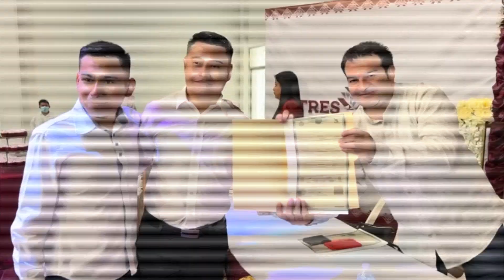Bodas Colectivas en Tres Valles con matrimonios igualitarios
Tres Valles, Ver.- Incluyendo dos parejas igualitarias, un total de 50 contrayentes aceptaron casarse, en ceremonia colectiva y gratuita en Tres Valles por gestión del presidente del DIF, Yerson Edgardo Gavarrete Enamorado, con la expedición de las actas correspondientes por el Registro Civil.

Todo con el auspicio del ayuntamiento que preside la alcaldesa Zulema Aguilar García, en coordinación con la oficial encargada del Registro Civil de Tres Valles, Rocío Berzabé Hernández Roa.

Mientras que uno de los ahora cónyuges, de pareja igualitaria, Julián Pérez Valor, agradeció a activistas, barras de abogados, legisladores y Registro Civil, que supervisa el secretario de Gobierno, Eric Cisneros Burgos, y al titular del Poder Ejecutivo de la entidad, Cuitláhuac García Jiménez, por lo aportado para lograr la legalidad que le permitió casarse por lo civil.

Y después de la entrega de las actas de matrimonio a cada pareja, fueron invitados a cena romántica por el ayuntamiento de Tres Valles, donde las parejas brindaron por su felicidad.